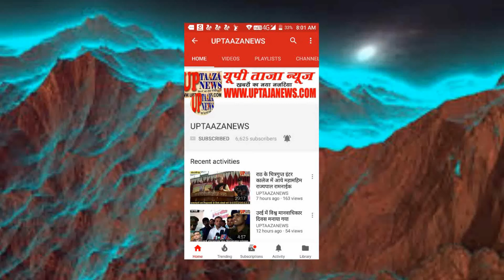मऊरानीपुर में स्कूली बच्चों से भरी आपे पुल से टकराई ,लगभग आधा दर्जन बच्चे घायल